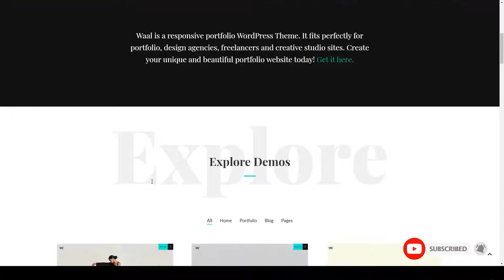Waal -Portfolio WordPress Theme creative fashion Arina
Columns 4+

 Layout Responsive